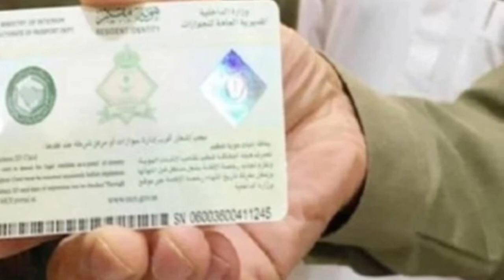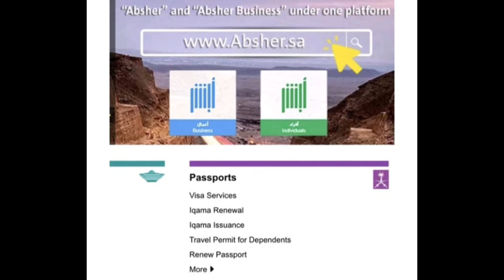Before Create Abshar Account Must Be Watch This Video | Absher Account Bananay Say Pehlay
[Follow Me]

[Topics]

ksa latest news
saudi arab ki latest news
saudi Arabia latest news urdu
saudi arab news urdu/hindi
moi ksa news
mol ksa news
moh news saudi Arabia
jawazat news urdu hindi
maktab amal news
ministery of interior ksa
ministery of health ksa
ministery of labour ksa
ministery of justice ksa news
good news in saudi Arabia
special news for Pakistani in saudi Arabia
saudi
news
latest news
saudi arabia
news now
arab urdu news latest
aun, saudi news hindi
king salman
breaking news, saudi news live urdu,l saudi news live hindi
saudi visa
exit re entry